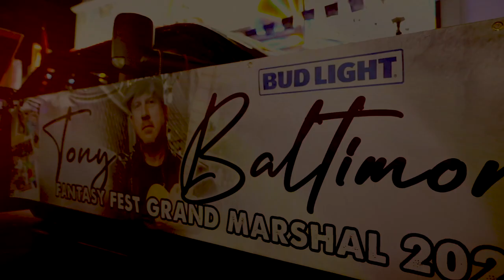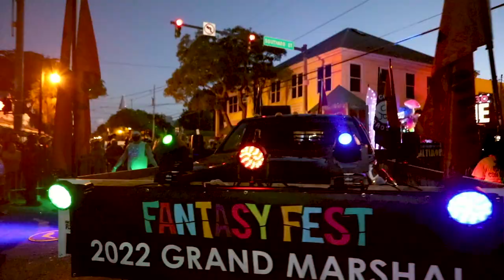Tony Baltimore, Grand Marshall, Fantasy Fest 2022, Let's All Go Insane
Tony Baltimore leads Key West's Fantasy Fest Parade, 2022, with an all star live band in front of thousands of fans.